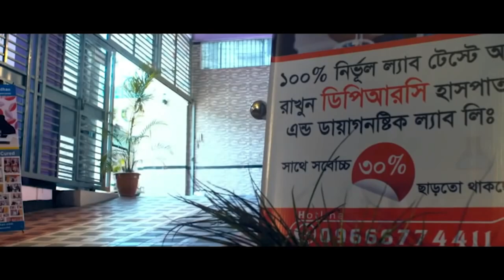আলহামদুলিল্লাহ্ প্যরালাইসিসে আক্রান্ত শিশুটি সুস্থ |The child is now Recovered Affected by paralysis